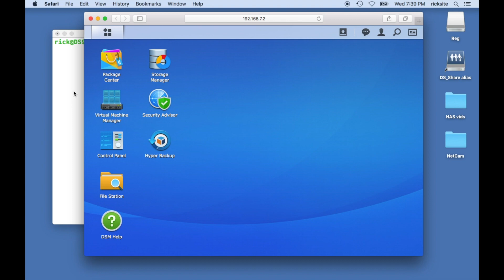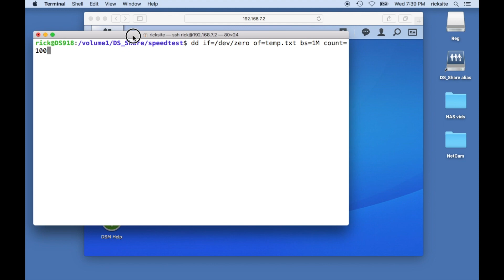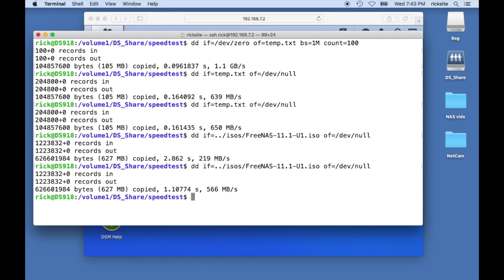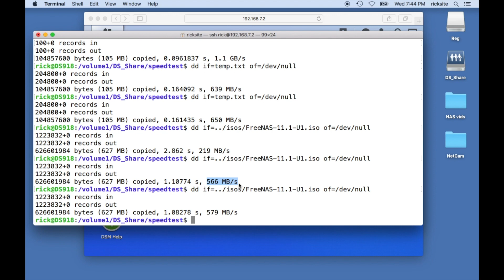Synology DS918+ Cache Benchmarking Followup (see comments)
In this video I test the M.2 NVMe SSD cache in a Synology DS918+ NAS.